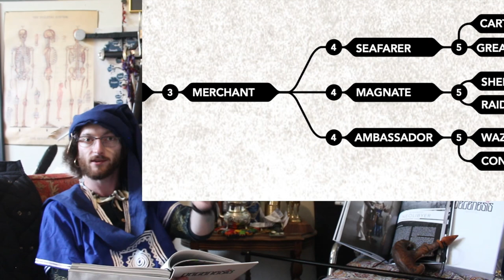How To - Neolybians - DEGENESIS REBIRTH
I wholeheartedly endorse SIXMOREVODKA
All Imagery used within this video is either of my own make (the Palebird icon) or belongs to SIXMOREVODKA
DEGENESIS: REBIRTH
The music used within this Video is from Skullmad who so generously allowed me to utilize his creations.
As well as Tabletop Audio, which I use in my own games

Please come say hi at the discord, there are so many helpful and intelligent people there with all sorts of ideas for games. Come and share your own.

And CLAN WARS (Sign up and Protect the protectorate)

Some Suggestions
Primal Punk: 105-107 (Bucharest, They Sow The Wind , And Reap The Whirlwind) 112-113 Hybrispania 135-145 (all of Africa, pay attention to the Leopards) 235-247

Katharsys
124-127 on the concession
149 (pay attention to the rifle)

Artifacts:
38, 88 (the Initiation) 8995 (the Concessions) 127 (little Warui)
156-159 (Potentials and snippets)

TRF:
192-193  (Neolybians in Justitian) 199 The African